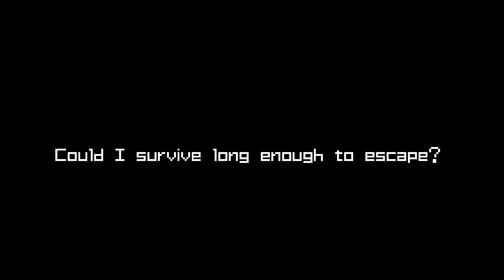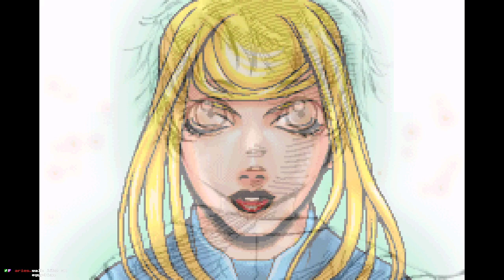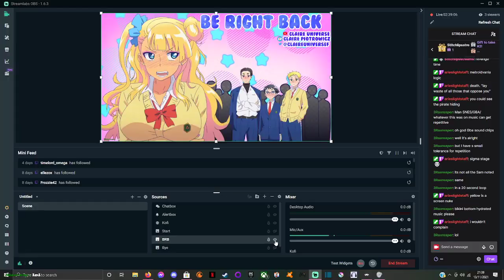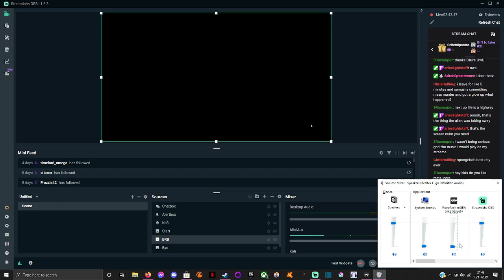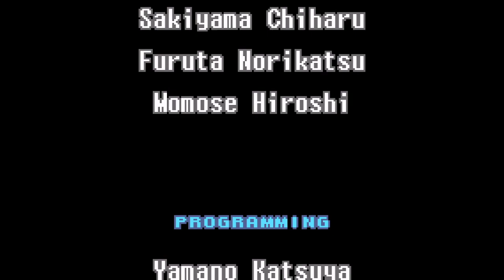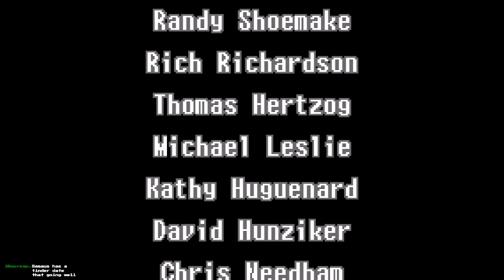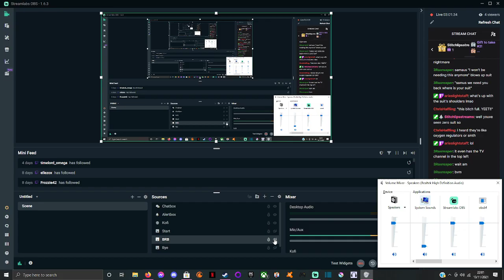Metroid Zero Mission Blind Finale (Archive)